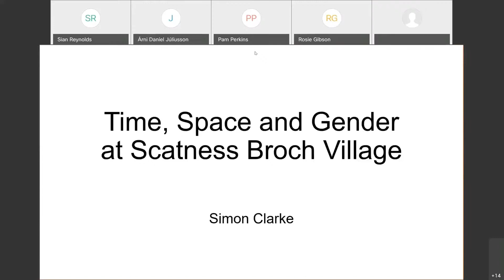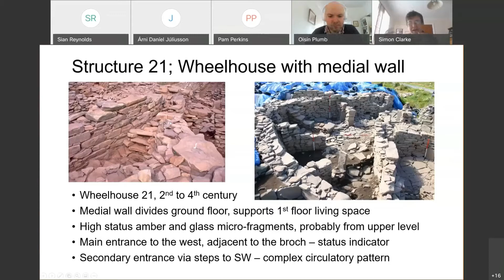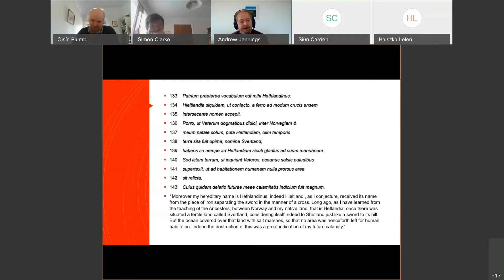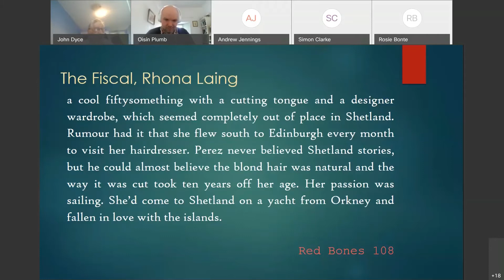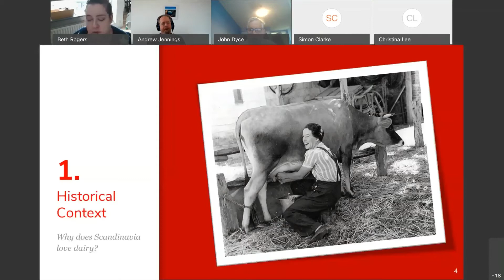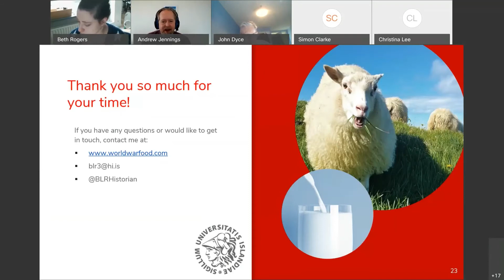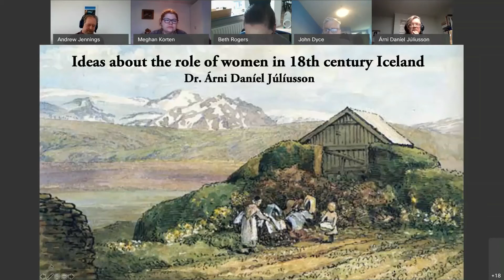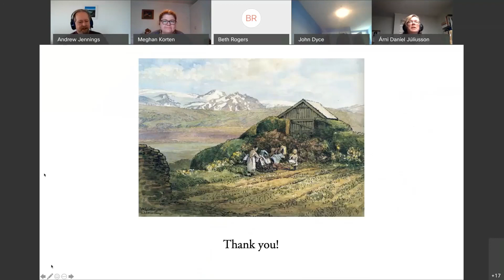St Magnus Conference 2021. 15 April, morning session, part 1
Due to the pandemic, our 2020 conference was moved online and ran between 14-16 April 2021.

Thursday 15th April 2021: Morning Session, part 1
Seminar: Shetlandiana
Chair: Dr Oisin Plumb
Dr Simon Clarke: Time, Space & Gender in the Iron Age Broch Village at Scatness, Shetland
Dr Andrew Jennings: Olavus Pauper, the Earliest Shetland Poet [28:40]
Dr Jack Dyce: It’s Not All About Jimmy Perez: Women’s Agency in the ‘Shetland’ Novels of Ann Cleeves [50:20]
Q&A [1:14:17]

Seminar: Icelandic Women: Vital & Constant Figures in Icelandic Society
Chair: Dr Andrew Jennings
Beth Rogers: Skyr Tactics: Power Through Protein in Medieval Iceland [1:19:44]
Meghan Korton: The Role of the Housewife in Medieval Icelandic Society [1:44:33]
Árni Daníel Júlíusson: 18th Century ideas of the Economic Role of Icelandic Women [2:02:38]
Q&A [2:25:17]